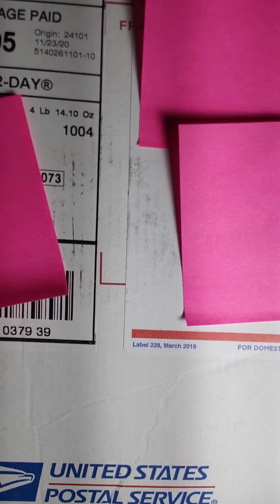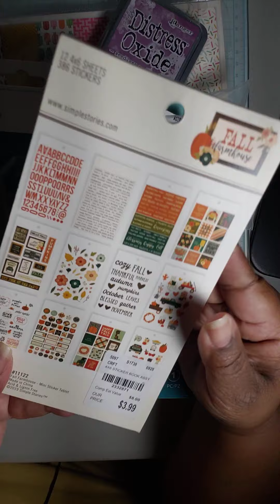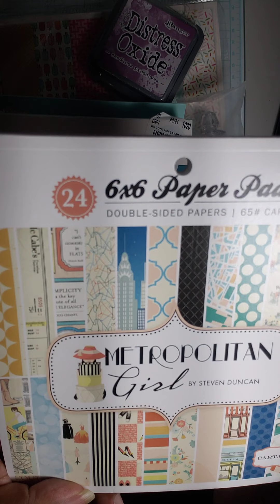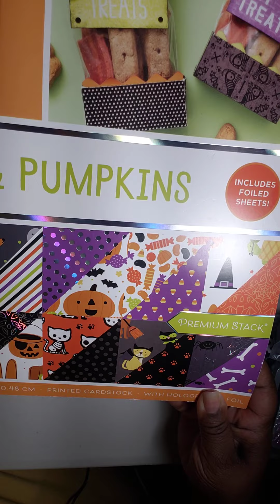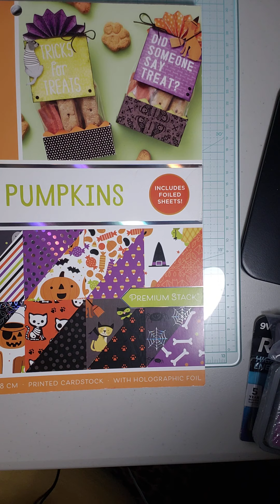Winnings from Diane Kikla 200 Subscribers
This channel is not for anyone under the age 18 years.